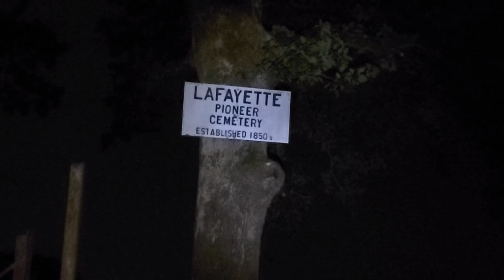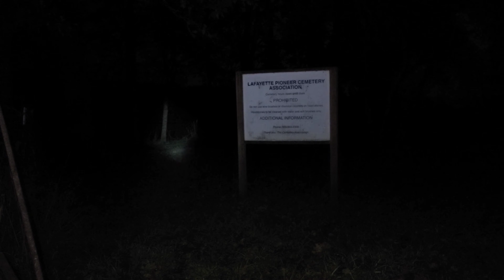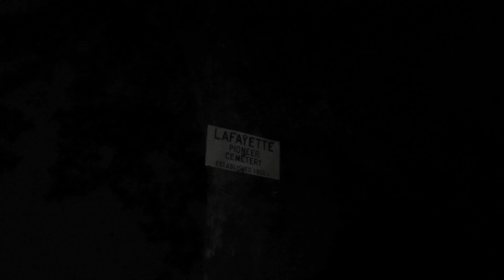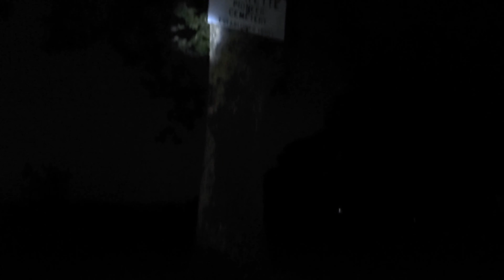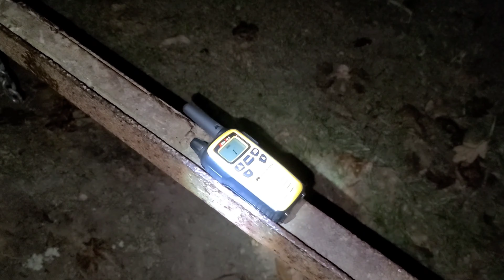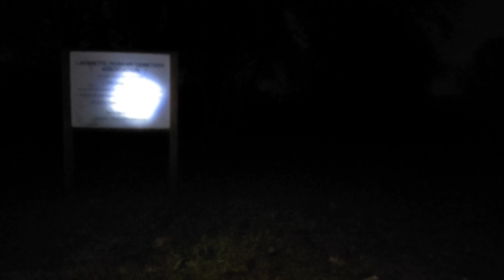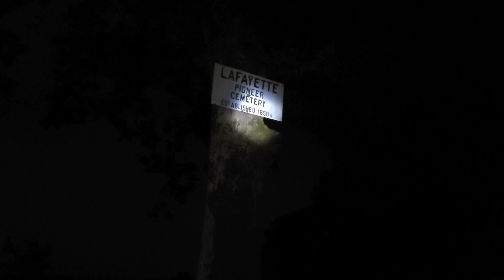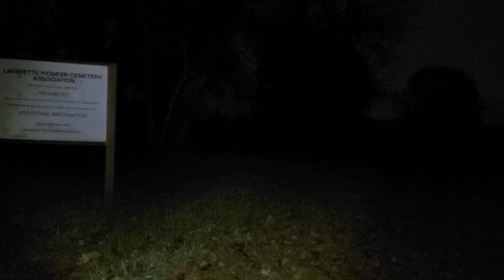Did We Communicate With Anna's Spirit?! | Lafayette Pioneer Cemetery Haunting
Continuing our Haunted Portland series, for our third destination we visit the Lafayette Pioneer Cemetery in Dayton, OR.

Welcome to The Awesome With Autism Show! I am your host, Nichole, high-functioning autistic mom and wife at large, and here to discuss, report, and document life on the spectrum, and add humor to the world.

Send me your unwanted computer cords, chargers, and other wires that somehow managed to stake claim in your home despite your fervent protest.